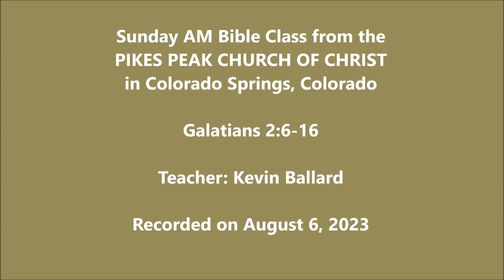Paul's Epistle to the Galatians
Today we look at Galatians 2:6-16